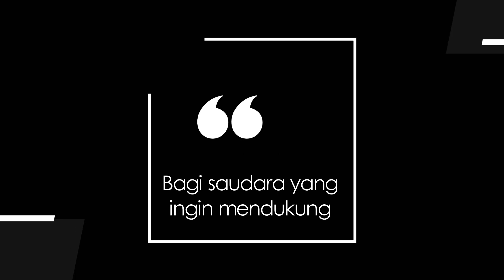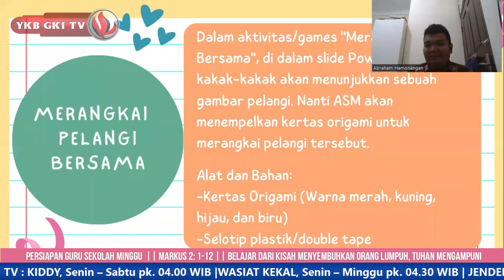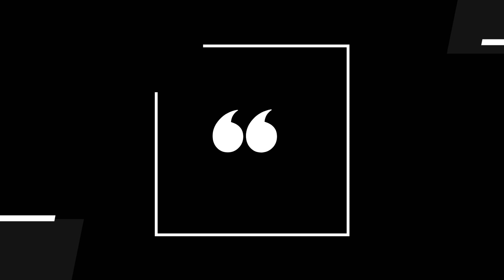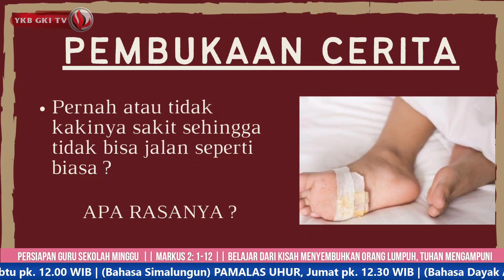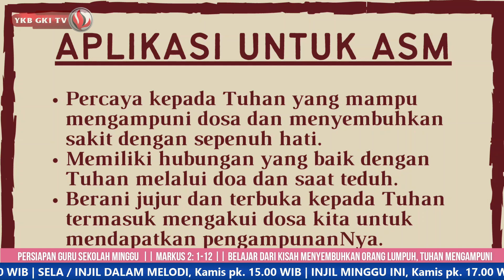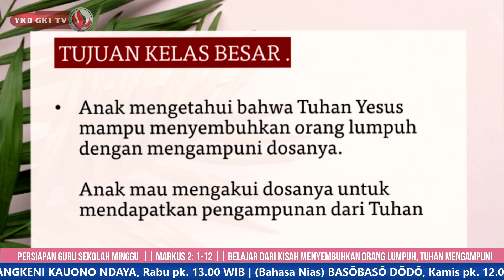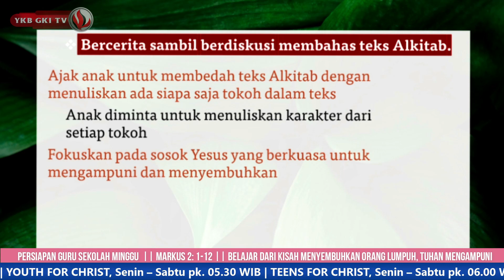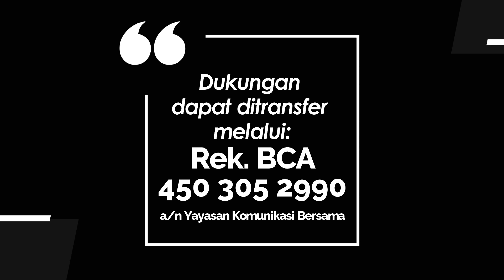PGSM EPISODE 85 - BELAJAR DARI KISAH MENYEMBUHKAN ORANG LUMPUH, TUHAN MENGAMPUNI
Yayasan Komunikasi Bersama  & Binawarga mempersembahkan :
Bacaan Alkitab : Markus 2 : 1 - 12

Host : Pdt. Hendra Setia Prasaja
Pelayan Firman: Pdt. R. Santyani Manurung
Narasumber :  Balita, Kak. Abraham
                          Kls kecil, Kak. Syeni
                          Kls. besar, Kak. Abigail

Adapun kelas ajar ini dibagi ke dalam 3 kelas, yaitu :
1. Kelas Batita-Balita
2. Kelas Kecil (1-3 SD)
3. Kelas Besar (4-6 SD)

Kakak-kakak guru pengajar sekolah minggu dapat juga menyimak pembahasn Alkitab pada Program Ngulik Alkitab YKB GKI TV pada link dibawah ini.

Program ini merupakan kerjasama YKB dengan BINA WARGA